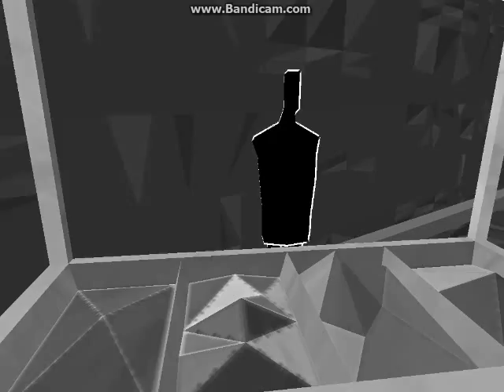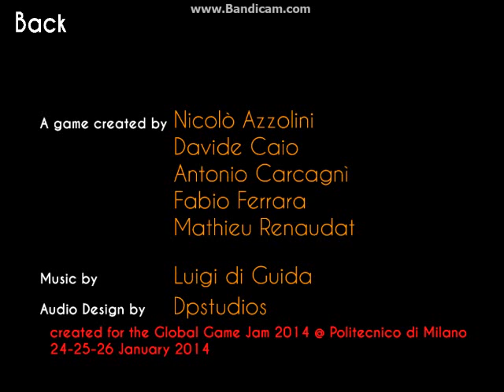The Way Of Life Lets Play!